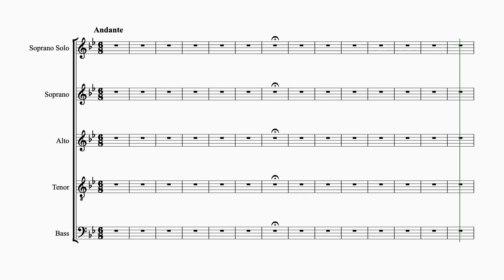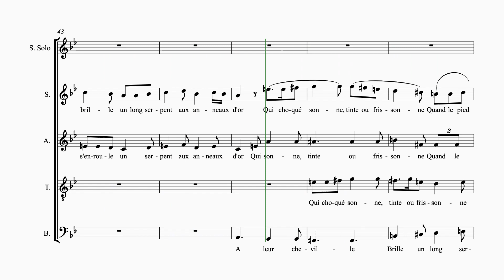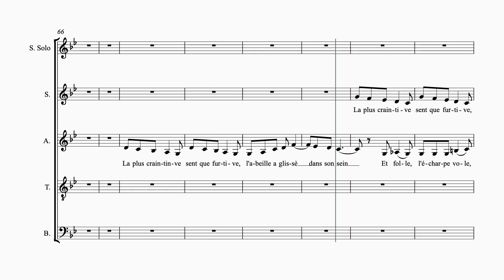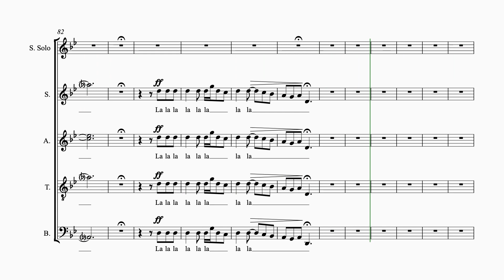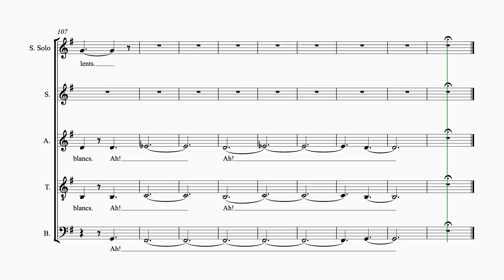Ravel Les Bayaderes FS 5 staves silent soprano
"Les Bayadères" by Maurice Ravel
5 staves
silent soprano
orchestral accompaniment